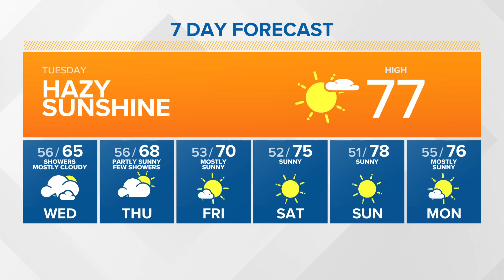Summer making another encore | KING 5 Weather